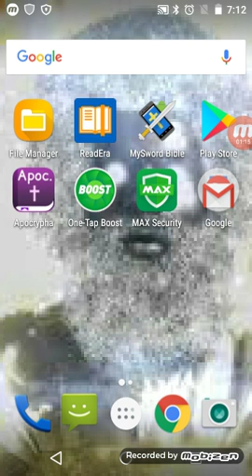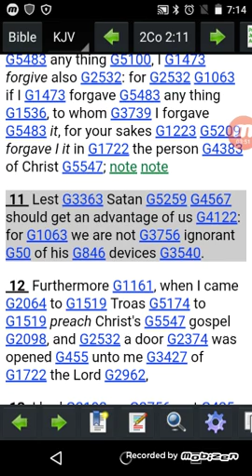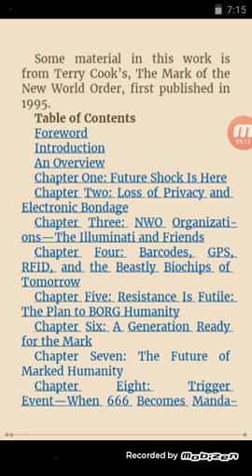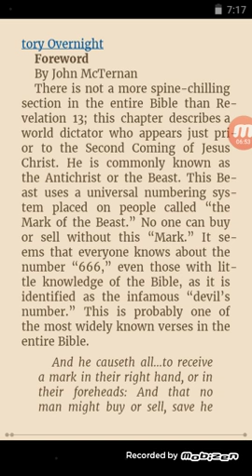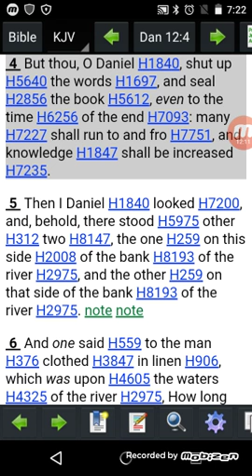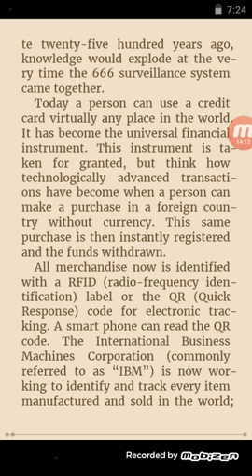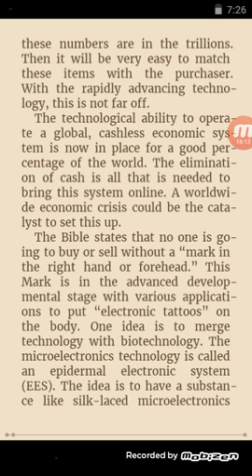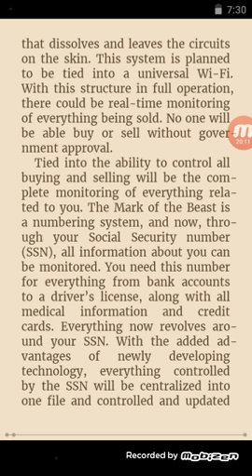The Kingdom Of The Beast Part 1